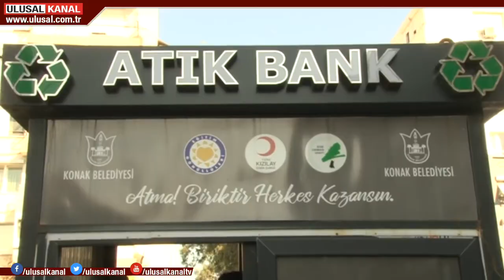İzmir Konak'ta atık bank dönemi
İzmir Konak'ta atık bank dönemi başladı. Konaklılar kağıt, şişe, pil gibi ev atıklarını atık toplama merkezine getirecek, karşılığında ise para puan kazanacak.